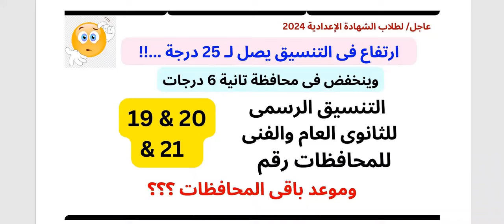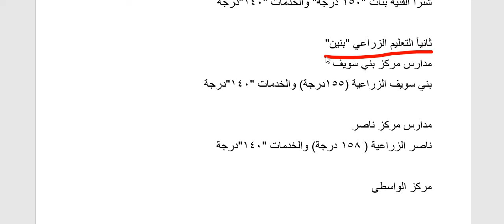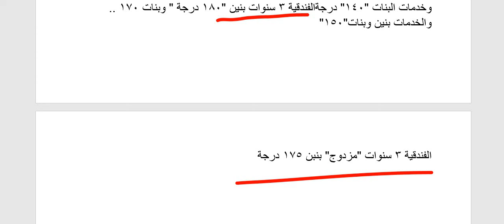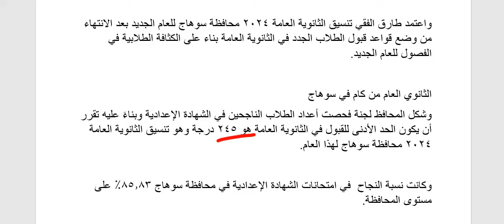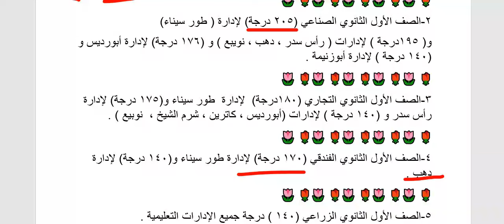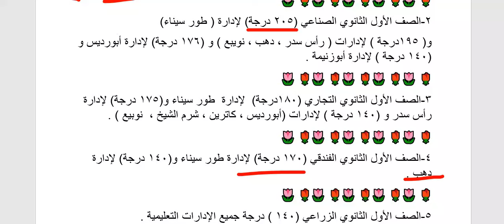تنسيق الثانوى العام والفنى للمحافظة الـــ 19 و 20 و 21 2024 /2025 وارتفاع أحد المحافظات لـ 25 درجة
رابط جروب الفيس لأهم وأفضل مدارس بعد الإعدادية
التمريض ومدارسه موضع اهتمام طلاب الاعدادية فمدارس التمريض تحظى بأهمية كبرى والتمريض يبحث عنه الكثير من الطلاب
رابط التقديم  لمعهد الكلي
أعلنت الشركة القابضة لمياه الشرب والصرف الصحي عن فتح باب القبول لدفعة جديدة من الطلاب في المدارس الثانوية الفنية المتخصصة بمياه الشرب والصرف الصحي للعام الدراسي 2024/2025. يشمل القبول المحافظات التالية: القاهرة، البحيرة، بني سويف، المنوفية، الإسكندرية، الجيزة، وأسيوط
رابط شركة المياه للتقديم
أعلنت المدرسة الفنية لمياه الشرب والصرف الصحي بمسطرد، قبول دفعة جديدة
أهم 3 أنواع من المدرس مينفعش تفكر فى غيرهم بعد الإعدادية 2024 بنين وبنات جميع المحافظات
المدارس التكنولوجية التى تقبل من محافظات القاهرة الكبرى(القاهرة والجيزة والقليوبية) للبنين والبنات تخصصات مدارس التكنولوجيا والتى تقبل من محافظات
أفضل وأهم مدرس للبنات بعد الشهادة الإعدادية/مدارس بنات/تخصصات للبنات
برقم الجلوس.. موعد ظهور نتيجة الشهادة الإعدادية 2024 الترم الأول بجميع المحافظات بروابط مباشرة
اللغة الانجليزة هامة جدا فاللغة الانجليزية ضرورية واللى كويس فى اللغة الانجليزية بيقدر إن شاء الله يقفل الدرجة فى الاختباربتاع اللغة الانجليزية
اللغة الانجليزية شرح وحل
اللغة الانجليزية حل
اللغة الانجليزية للشهادة الاعدادية بطريقة سهلة جدا